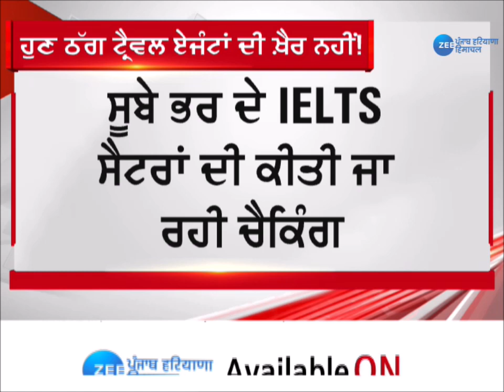ਹੁਣ ਠੱਗ ਟਰੈਵਲ ਏਜੰਟਾਂ ਦੀ ਖੈਰ ਨਹੀਂ ! | ZeePHH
ਹੁਣ ਠੱਗ ਟਰੈਵਲ ਏਜੰਟਾਂ ਦੀ ਖੈਰ ਨਹੀਂ !